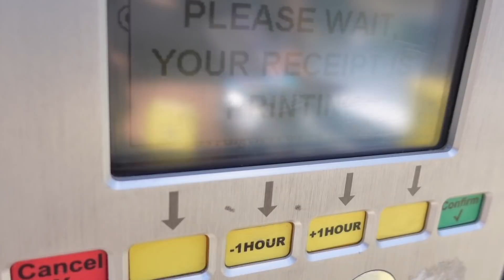I DIDNT EXPECT HER TO CRY WHILE DOING THIS... *NEVER AGAIN*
We On The Road To 1 Million 💯
We Love Yu NC Gang!!!💙